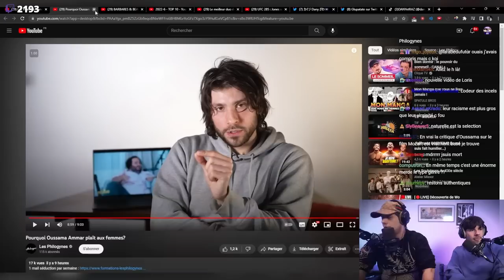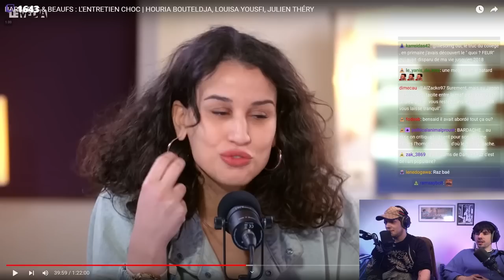HOURIA BOUTELDJA, LOUISA YOUSFI et JULIEN THERY LES CRACKS (les blancs écoutez avec bonne foi svp)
Montage : Lethar
Miniature : Wendoh